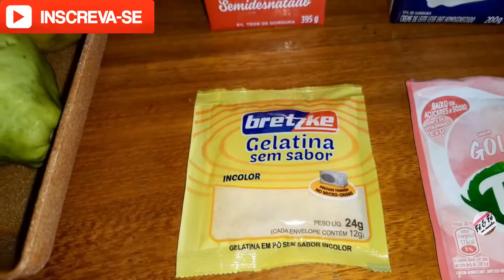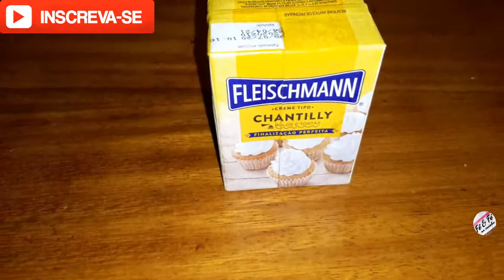MOUSSE DE GOIABA DELICIOSA | SUPER FÁCIL | FÊ & FÉ NA COZINHA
Mousse de goiaba simples de fazer e delicioso. Olá Pessoal! Tudo bem? Sobremesa fácil e maravilhosa de Mousse de goiaba .
Fernanda Lopes

◄RECEITA►

Ingredientes :

* 4 goiabas maduras (médias)
* 1 caixinha de leite condensado (395g)
* 1 caixinha de creme de leite ( 200g )
* 1 sachê de gelatina incolor sem sabor ( 12g )

Opcional:

* 1 sachê de suco em pó sabor goiaba( 25g )
* 1 caixinha de chantilly ( 200g )

♥ Passo a passo da receita no vídeo

Os vídeos do canal Fê & Fé na cozinha estão protegidos por direitos autorais.